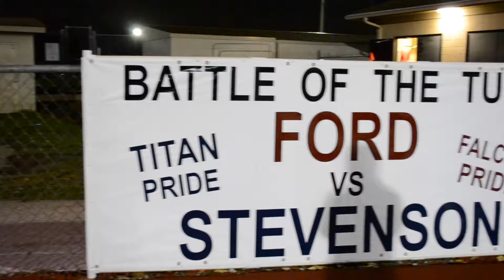Hype Video: Farmington Week 2020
Your Stevenson Titans take on the Farmington Falcons, at Runkel Field on October 30th, 2020. Follow our social medias to find where you can watch this week's game!
Official 2020 Schedule: (As of 9/14/2020)
W - September 18th | Eisenhower HS @ Stevenson HS -- "Homecoming"
W - September 25th | Stevenson HS @ Dakota HS
L - October 2nd | Chippewa Valley HS @ Stevenson HS
W - October 9th | Stevenson HS @ Romeo HS
W - October 16th | Grosse Pointe South HS @ Stevenson HS
W - October 23rd | Henry Ford II HS @ Stevenson HS -- Battle of the Turf
October 30th | Farmington HS @ Stevenson HS -- Pre-District: Game 1
MacombPreps Twitter: @macpreps
MacombPreps Facebook: MacPreps